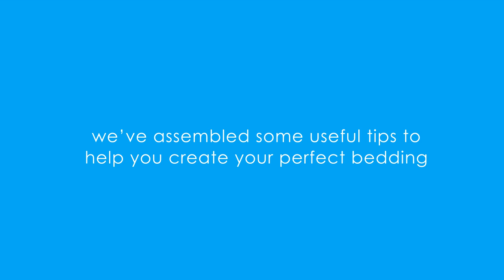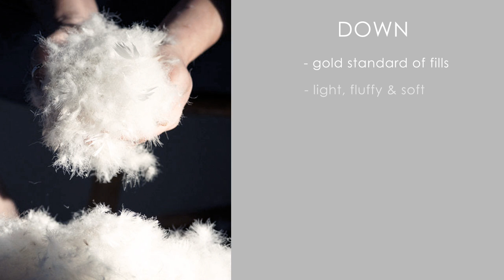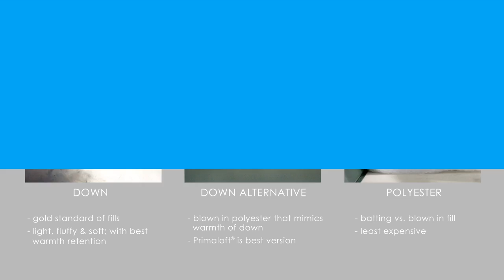How To Select The Correct Size Duvet Insert?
- Watch and learn about how to select the right size duvet insert for your duvet cover.